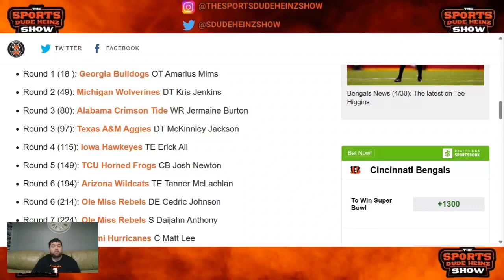Cincinnati Bengals 2024 NFL Draft Grade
In this video I talk about the Bengals NFL draft picks. I breakdown each Bengals selection and give my grade on the Bengals draft.